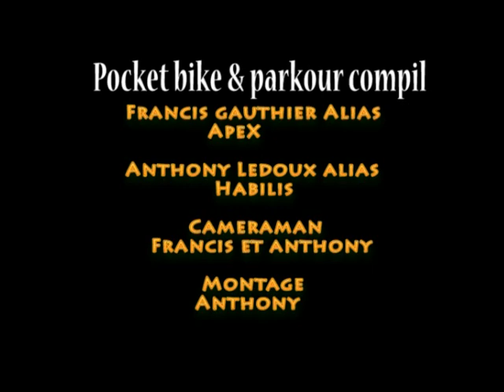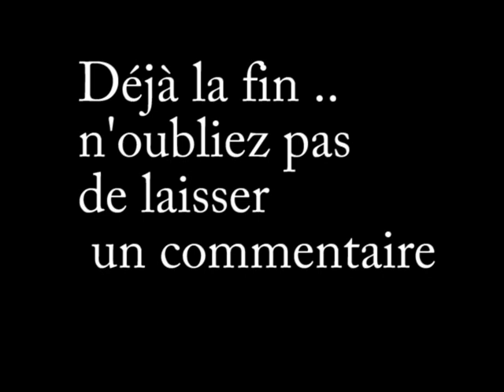Parkour Pocket bike Compilation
I am Anthony(habilis)